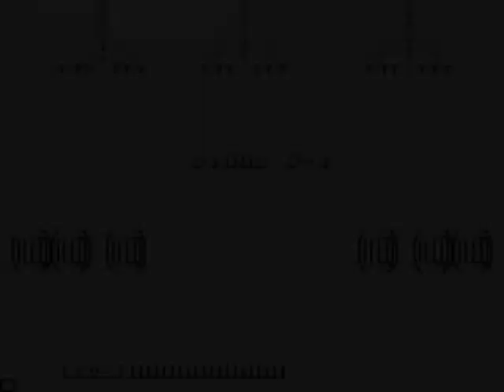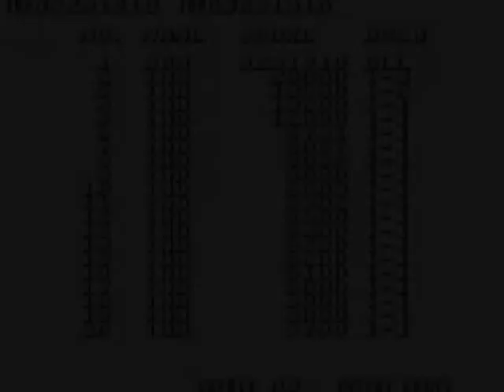::CINEMARC:: - Blood Bros - TAD 1990 -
- TRAMA -
El salvaje oeste ha vuelto! Esta vez vaqueros e indios luchan en el mismo bando.
Dos hombres unidos por la sangre unen sus fuerzas para cazar al forajido mas grande.. Big Bad John y su banda de criminales.

Versión Mame: Wolfmame 139
Versión del Juego: Blood Bros. (World?) (TAD Corporation 1990)
Player: BBH
Puntaje  (Highscore): 3,251,910
Gameplay details: Finished Time Aprox. 32 Mins
Gameplay Rating:

- INFORMACIÓN TÉCNICA -
Main CPU : Motorola 68000 (@ 10 Mhz)
Sound CPU : Zilog Z80 (@ 3.579545 Mhz)
Sound Chips : YM3812 (@ 3.579545 Mhz), OKI6295 (@ 8 Khz)

El titulo del juego menciona 1990 pero el juego fue publicado por en Japón en 1991 por TAD Corporation mientras que en América por Fabtek.

En el juego de Sky Smasher aparece la leyenda 'Cabal II In West' haciendo alusión al juego de Blood Bros.

Una versión pirata del juego es conocida como "West Story".

Una adaptación del juego estaba lista para SNES pero Mr. Fusaki el diseñador del juego sufrió una enfermedad y fue cancelado.

Game Machine listo al juego entre los diez mejores arcade de 1991.

Se considera la secuela espiritual de Cabal con dos nuevos personajes centrados en la vida del salvaje oeste, sus protagonistas un vaquero y un indio posiblemente hermanos de sangre dejan de lado toda controversia de luchas entre estos.

Al igual que en Cabal el jugador tendrá a la mano 'Power Ups' como fusiles, escopetas y dinamitas además de poder rodar a los lados para esquivar los disparos de los enemigos.

- STAFF -
Program : Dai. Kohama
Direction : Hiro. Kakiuchi
Graphic : Jun. Matsubara, Tetsu. Shiraishi, Jun. Fujisaku, Nao. Shishino
Sound : Yus. Aoki, Yuj. Tezuka

- SERIES -
Cabal (1988)
Blood Bros. (1990)